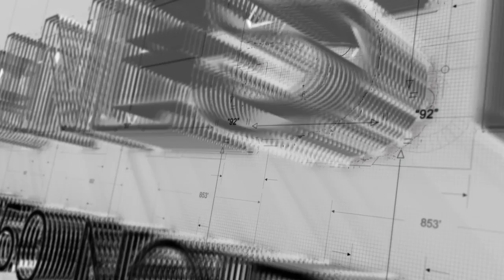Godrej Nest, Sector 150 Noida (3 & 4 Bhk Luxury Apartments)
Live a luxurious privileged lifestyle that is just dreamt of many peoples. Godrej Nest Sector 150 Noida offers luxury 3 & 4 Bhk apartments with round the clock security, privileges and conveniences.